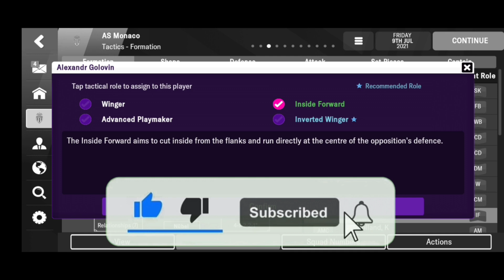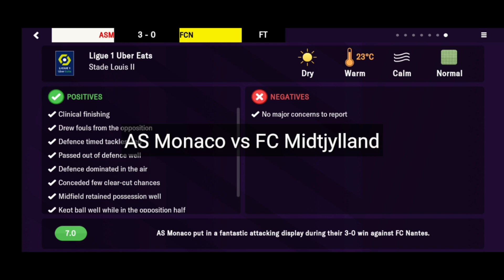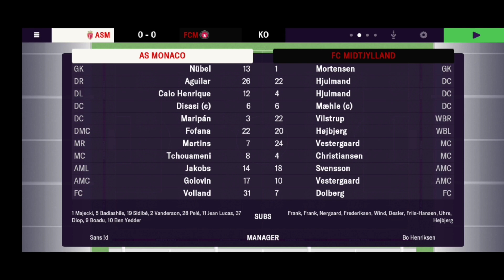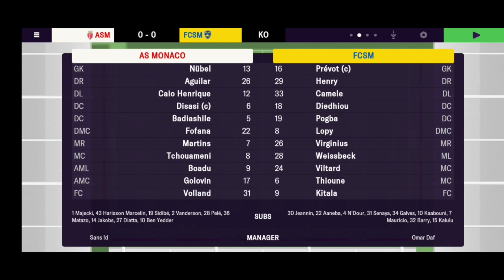AS Monaco Philippe Clement 4-1-2-2-1 Taktik FMM 2022